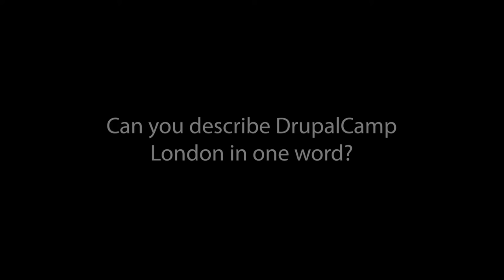DrupalCamp London 2018 Interview - Kayla Toh